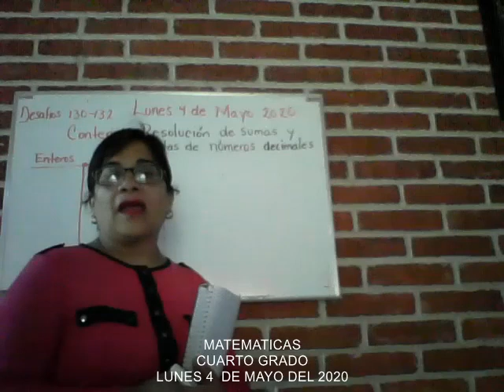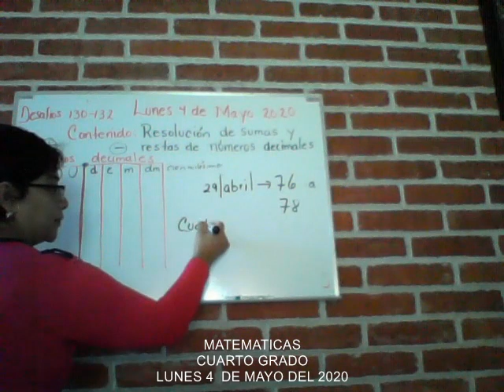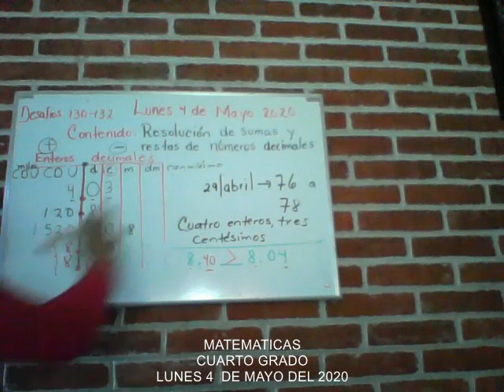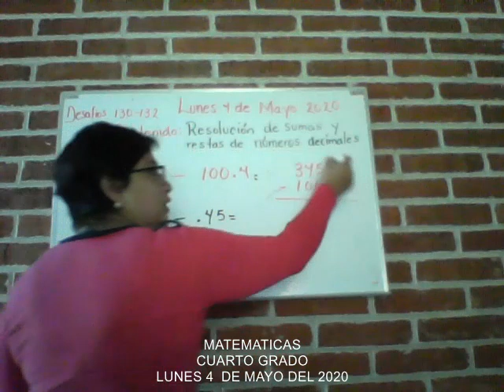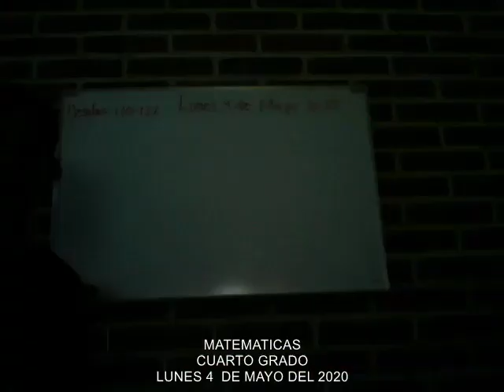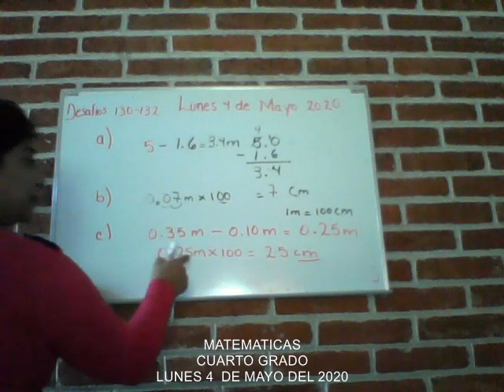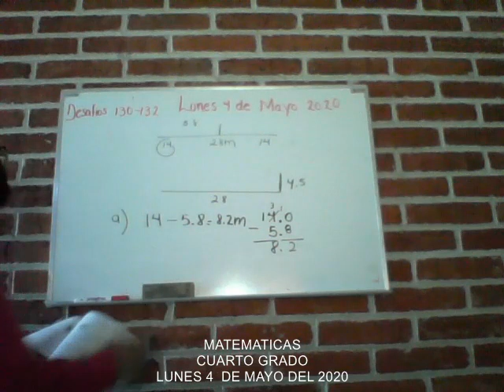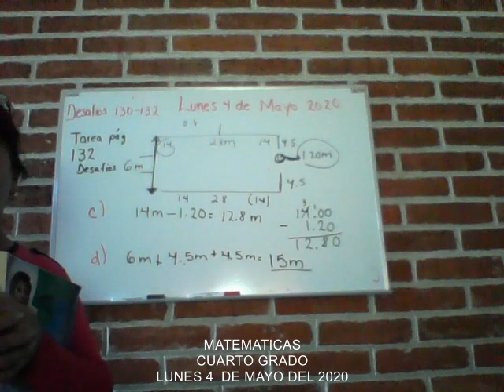CUARTA CLASE MATEMATICAS CUARTO PRIMARIA